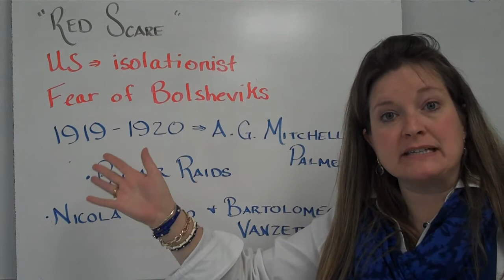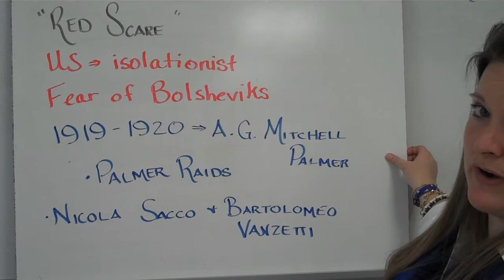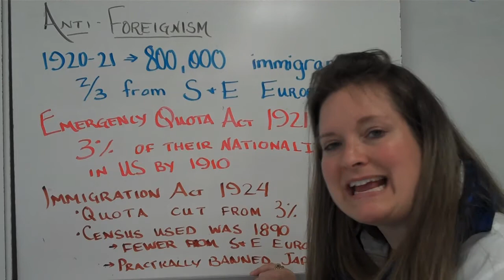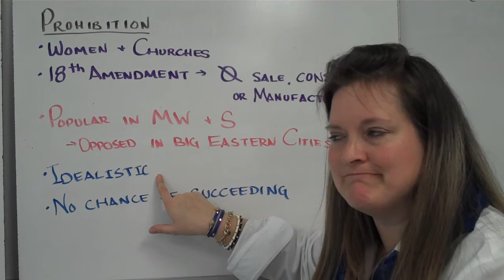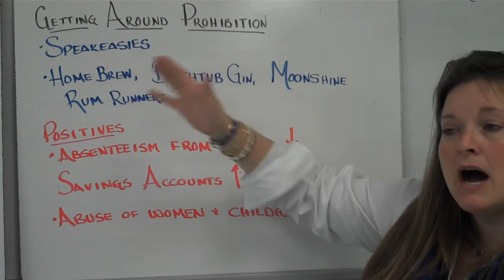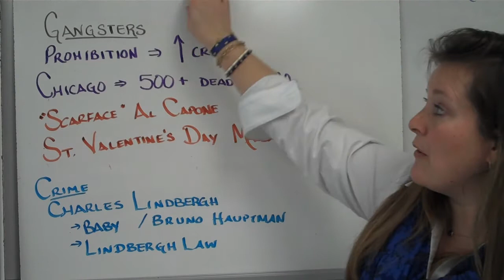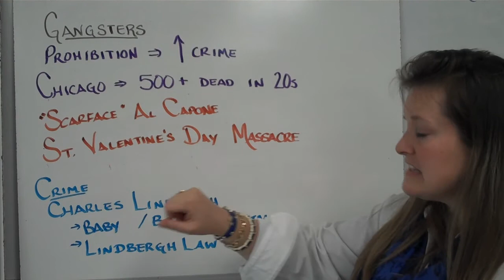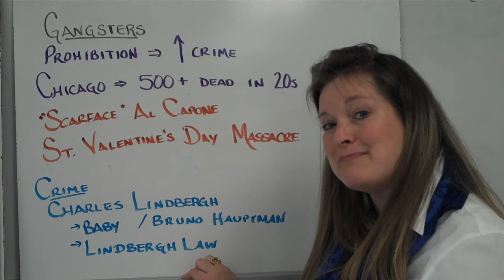Ch31 vid 1 Red Scare, Prohibition, Crime 1920s